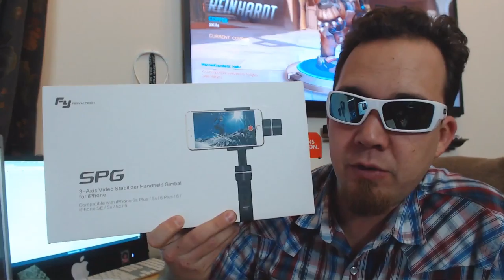What is in my bag? - Vlog #25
Check out what i carry in my backpack!
getting ready for sxsw!

                                 The links and cool stuff

Want a motorcycle helmet?  here are some cool ones:
Iron man Gray
Iron man Black
Open Face cruiser
Nolan N40 open face with MCS
Scorpio EXO

DOT approved fits any wallet size and budget best all around for your money

My Oakley Sunglasses

Rode VideoMico

iMac Mini